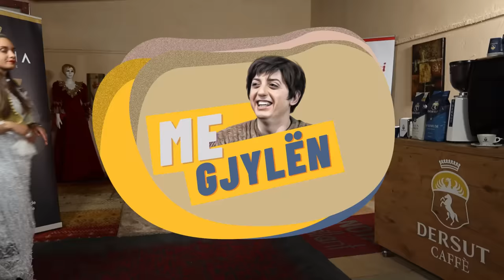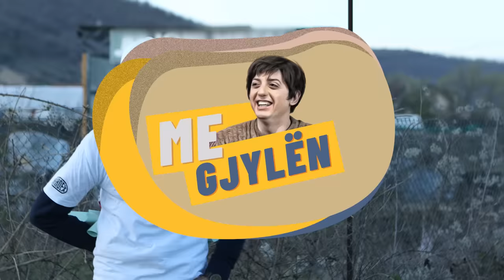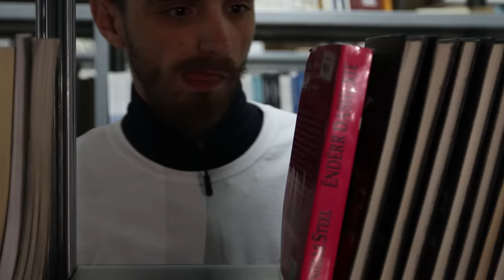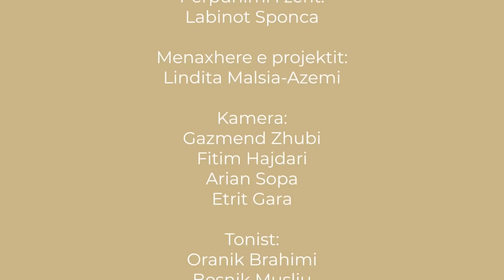Poezia e Dashurisë - Episodi i 35-të "Me Gjylen"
Pasi Shefkia hyn në rolin e Burakut ai tjetërsohet dhe ja bën xhirimin të pamundur Gjylës, e cila mundohet ta rregullojë me ndihmë nga bashkpuntorët e saj. Ndërsa lidhja mes Qazimit dhe Marigonës përjeton krisjen e parë, por a do ta ndalë kjo Qazimin.